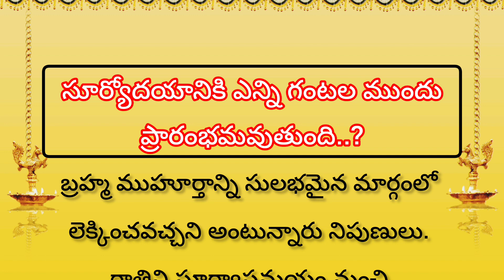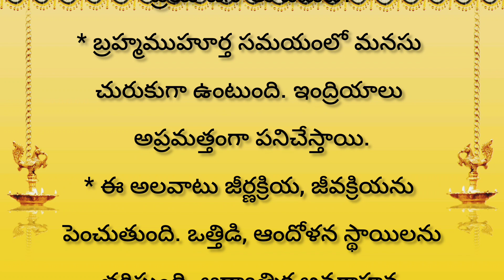బ్రహ్మ ముహూర్తం సమయం l ప్రయోజనాలు l ధర్మ సందేహాలు l నిత్యసత్యాలు l తాళపత్ర నిధి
బ్రహ్మ ముహూర్తంసమయం
బ్రహ్మముహూర్త ప్రయోజనాల
తెల్లవారు ఝామున
Templ quotes in telugu  l talapatranidhisatyalu  l devotionalfacts l howtoearnmoney,money growing tips ,facts
motivationalquotes , jeevitha sathyalu,lifefacts
,talapatranidhijeevithasatyalu  ,talapathranidhiand, inspirationlifequotes , purana sathyalu